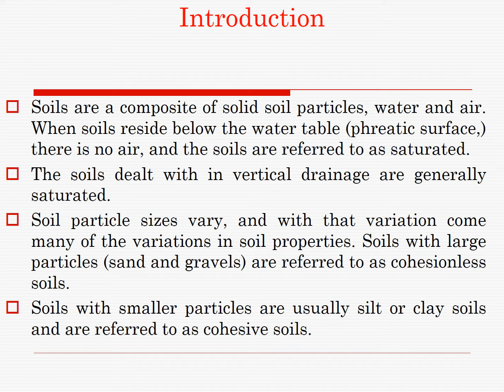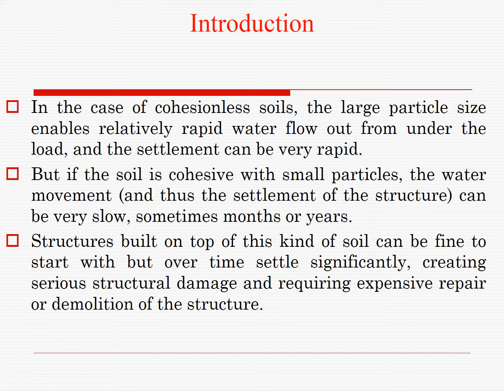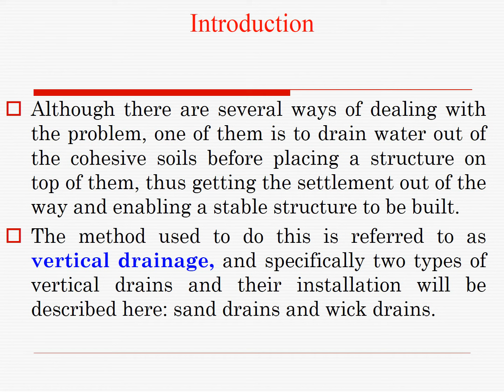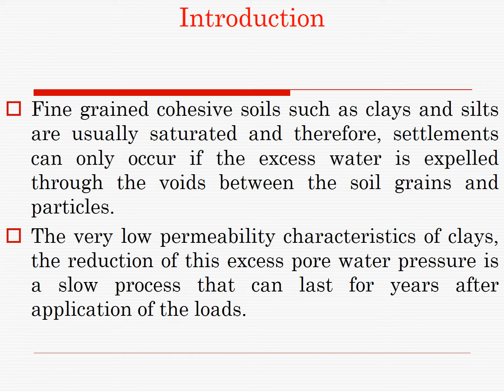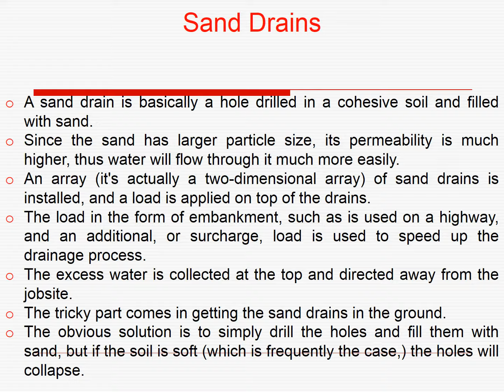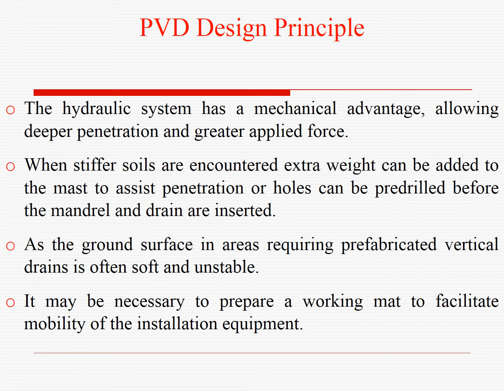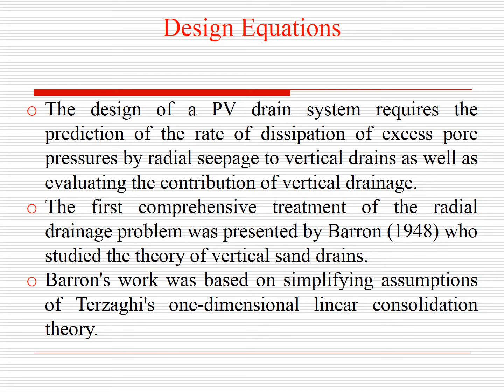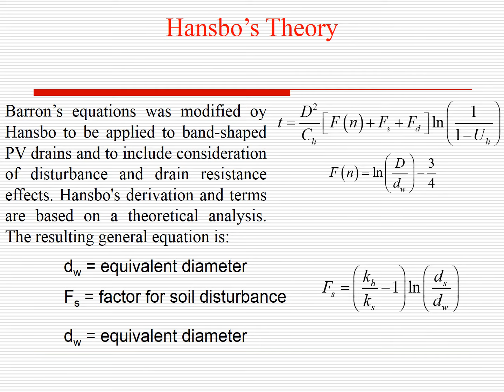Sand Drains and Pre-fabricated Vertical Drains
In this video the student will learn about Sand Drains and Pre-fabricated Vertical Drains, Advantages of PVD over Sand Drains, PVD design Principle, PVD design, Barron's Theory.

For the latest updates and queries-

An extensive course for UG Civil students, PG Scholars, Research Professionals, Consultants, and the Professionals from Geotechnical Background. The courses cover all the basic learning that will be required to carry out complex Geotechnical works in the allied field.

List of Civil Engineering (Beginner) Courses on UDEMY
1) Pile Foundation (Beginner Course)

List of Civil Engineering (Expert) Courses on UDEMY
1) Soil Mechanics (Expert Course)

4) IIT Pave and Design of Pavements (Expert Course)